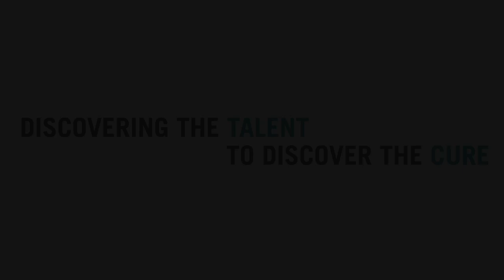Duncan J. Smith, PhD, a Damon Runyon Scientist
Duncan, a HHMI Fellow, is investigating how the higher-order structure of DNA is accurately transmitted when cells divide. Defects in this process are likely to play a role in the early stages of oncogenesis by giving rise to inappropriate gene expression.